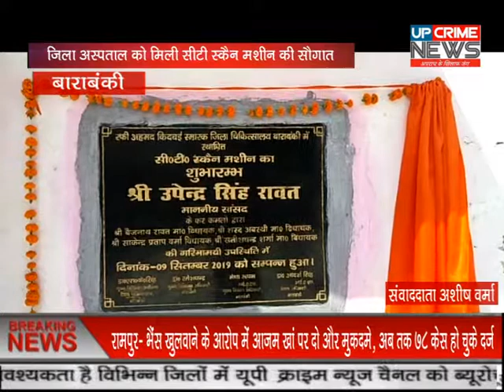बाराबंकी-जिला अस्पताल को मिली सीटी स्कैन मशीन की सौगात ,निशुल्क होगी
भाजपा सांसद उपेन्द्र सिंह रावत ने जिला अस्पताल में स्थापित सीटी स्कैन मशीन का किया शुभारम्भ।

अब महँगी सीटी स्कैन की जांच का लाभ पा सकेंगे जनपदवासी,पहले मरीज को किया जाता था लखनऊ मेडिकल कालेज रेफर।